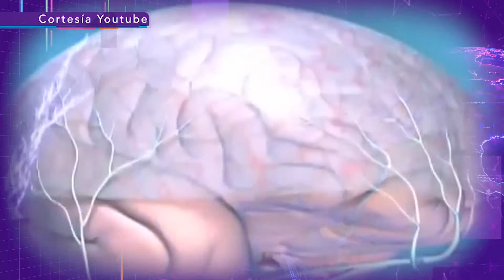RECOMENDACIÓN TOXINA CONTRA LA MIGRAÑA 02agosto2019